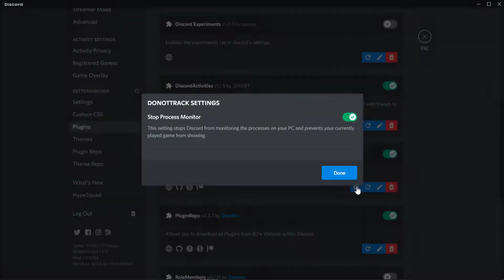BetterDiscord Top Plugins - STOP DISCORD TRACKING! 2022 Edition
Official channel Discord server This video gives a quick look at the DoNotTracking plugin for Discord! It stops Discord from tracking everything you do like Sentry and Analytics.

Happy hackin'!